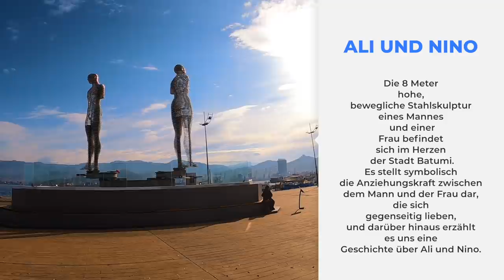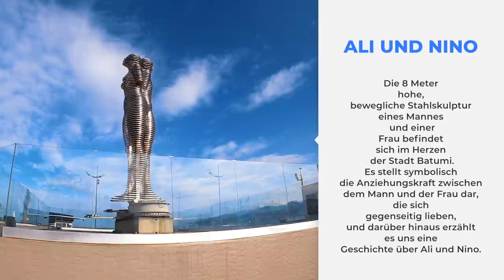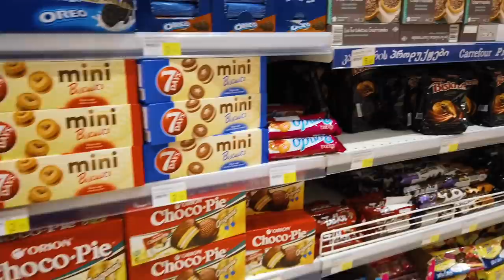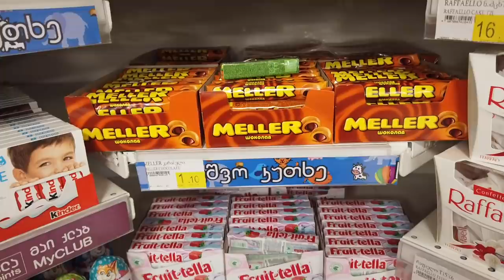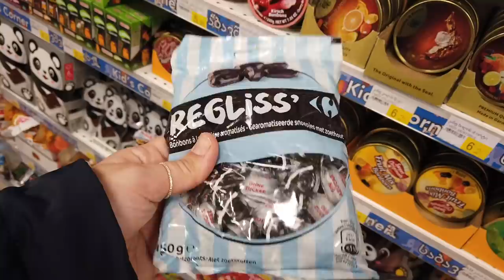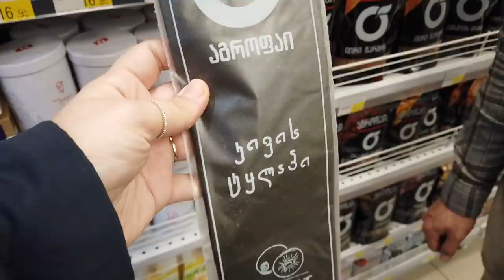Ende im Gelände! ein Tag ausserhalb der Türkei. GEORGIEN BATUM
Wir haben noch einen Abstecher nach Georgien gemacht.  Gergien liegt an der nordost Grenze der Türkei.

Abstammung: Türkisch
Verheiratet: Ja
Kinder: Sohn Hamza 34 Monate alt und Tochter Sare 145M.
Beruf: Visagistin, Kosmetikerin, Zahnmedizinische Fachangestellte
Youtuber seit: 2008

WOW Wenn du bis hier her gelesen hast dann schreibe doch ob du schon mal in Batum warst.

Impressum:
Ebru Ergüner
Istanbul/Turkey